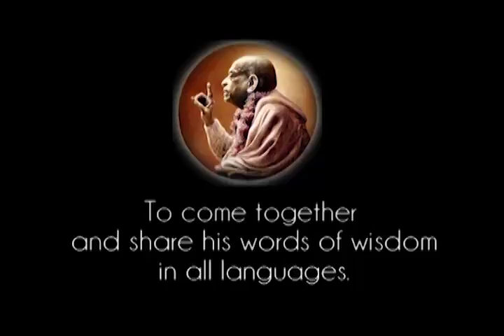Prabhupada 0354 En blind mand leder andre blinde mænd